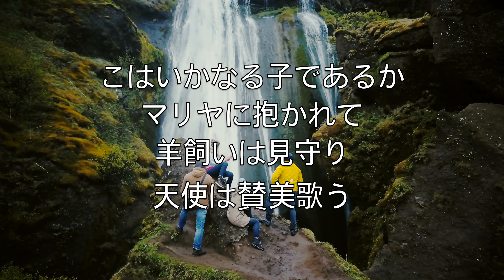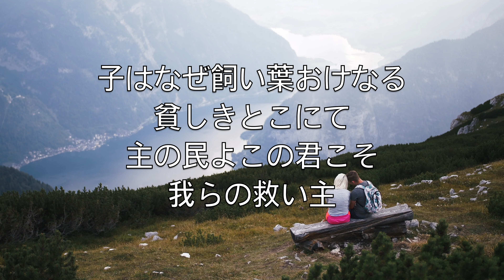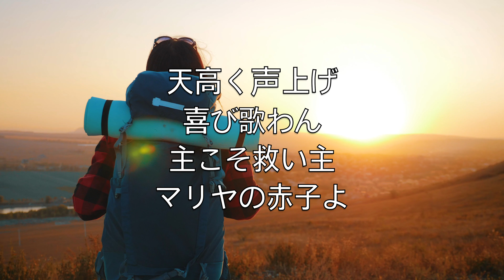こはいかなる子であるか (What Child Is This) - カラオケアルトサックスインストゥルメンタル クリスマス Greensleeves JaSN V1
こはいかなる子であるか
マリヤに抱かれて
羊飼いは見守り
天使は賛美歌う

今こそ迎えん
我が王キリストを
急ぎて讃えん
マリヤの赤子を

子はなぜ飼い葉おけなる
貧しきとこにて
主の民よこの君こそ
我らの救い主

我のため子は死に
十字架おわれ
我を救わん
マリヤの赤子よ

皆宝を携え
来たりて拝めや
王の王よ我らに
救いをもたらさん

天高く声上げ
喜び歌わん
主こそ救い主
マリヤの赤子よ